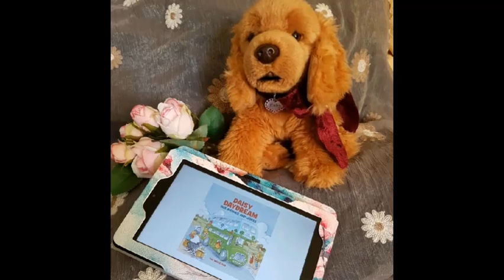ShareAStory 'Daisy Daydream Bus Rhymes & Jokes'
Daisy Daydream Bus Rhymes and Jokes by Sue Wickstead

A book of poetry and rhymes with a bus twist.Together with a few tickets full of jokes to capture the imagination of young readers and get them to giggle along on the bus journey.Daisy Daydream the nursery Rhyme bus now has a few nursery rhymes of her own.

The real Daisy

In 1987 the real Daisy was given a new lease of life when she was repainted with popular Nursery Rhyme characters for the children to enjoy and sing along.
The brightly decorated exterior would attract the attention of the children and get them running along to play and explore inside.
The playbus was a very popular and much-loved venue for a playgroup and fondly remembered.
A safe place to enjoy and certainly full of fun.

Music The Green Orbs 'Sleeping Sheep' Free from YouTube

Images Free Pixabay